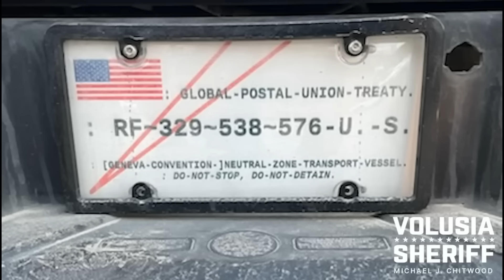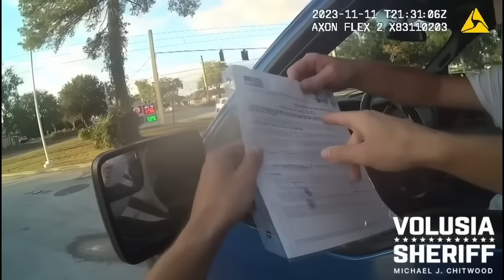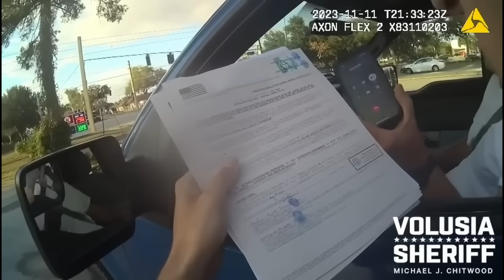Two Sovereign Citizens, Two Separate Vehicles, And One SPECTACULAR WINDOW SMASH!!!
Hey guys, today we have a new video for your enjoyment. Today, we have Two Sovereign Citizens, Two Separate Vehicles, And One SPECTACULAR WINDOW SMASH!!! This is just another example of Karens in the wild getting owned and arrested on camera.